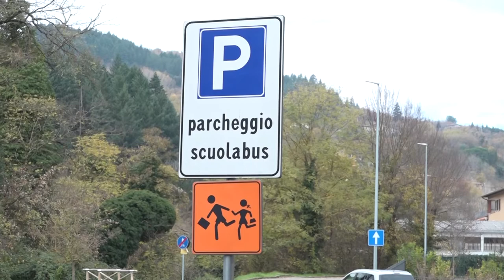Covid-19: Cluster in una scuola media di Stia.Chiuso l'intero plesso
Chiusa l'intera scuola media di Stia per la presenza di casi di positività al Covid19. Per ora tutti in  DAD.